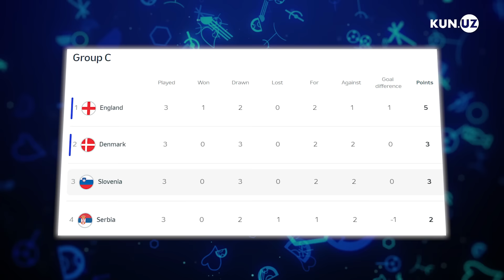Mbappeda ilk gol, Avstriyada sensatsiya, inglizlarda yana hushtakbozlik. Yevroda kun o‘yinlari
25 iyun kuni Yevropa chempionatining C va D guruhlarida 3-tur o‘yinlari o‘tkazildi. Rangnik Fransiya va Niderlandiya bor guruhda birinchi o‘rinni oldi. Angliya osonroq setkaga tushdi. Sloveniya o‘z tarixida birinchi marta pley-offda o‘ynaydigan bo‘ldi.